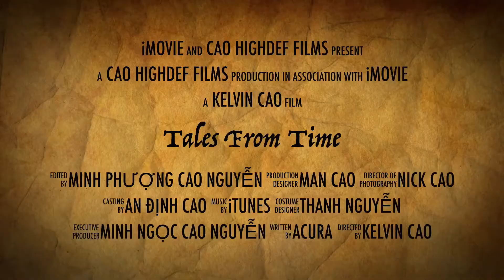New Year Fest - Cờ Tướng 1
New Year Fest - Cờ Tướng 1. Andin went to a Lunar New Years Festival. At the Festival, he made some masks and he colored them in different colors. Then he went to a tank stand game area to play. After that, he picked a raffle ticket. With this, he could win a toy tank! We also saw a chess like vietnamese board game called "Cờ Tướng". A lot of people play it. Do you like Festival? What else did Andin do at the Festival ?